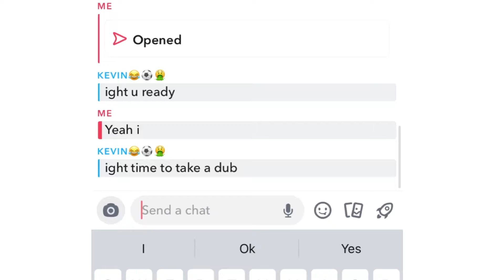FIFA 21 ONLINE FRIENDLIES 1v1 COUSIN VS COUSIN